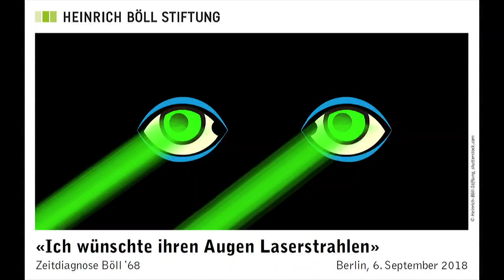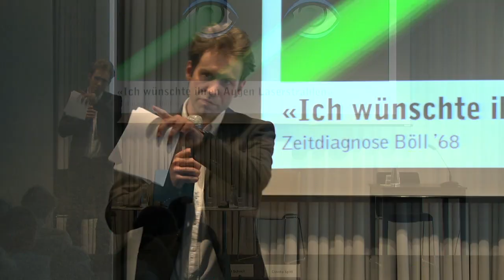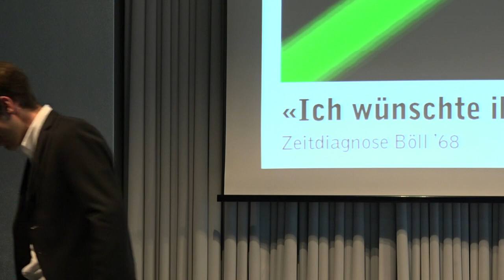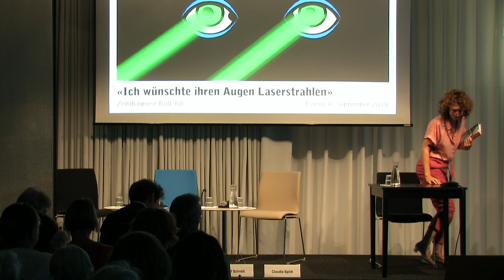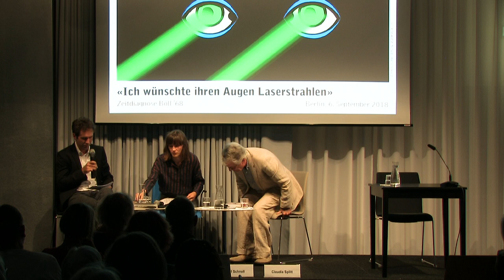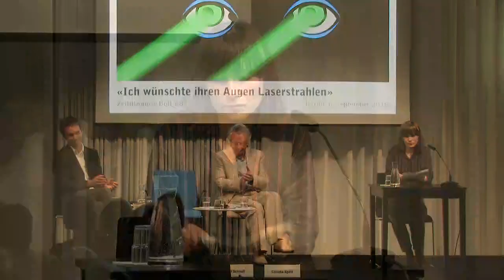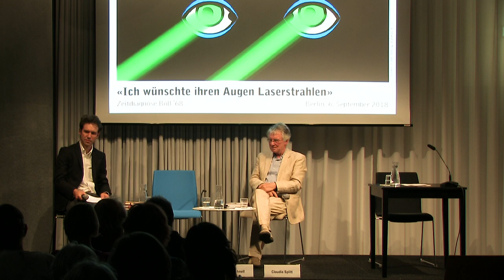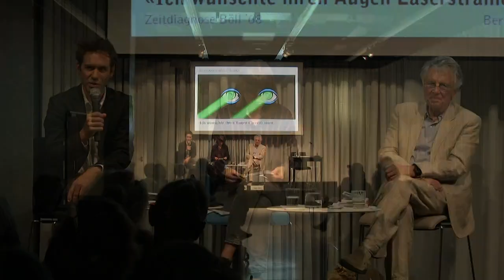„Ich wünschte ihren Augen Laserstrahlen“ – Zeitdiagnose Böll '68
Am 20. August 1968 reist Heinrich Böll mit seiner Familie im Zug von Nürnberg nach Prag. Kaum angekommen wird er Zeuge, wie Panzer und Soldaten aus fünf Armeen des Warschauer Paktes dem Prager Frühling ein Ende bereiten.

So findet sich Böll unversehens in der Mitte eines Ereignisses wieder, dessen weltpolitische Bedeutung ihm unmittelbar bewusst ist. Er informiert sich privat und interveniert öffentlich und schreibt auf diese Weise an einem laufenden Kommentar der Ereignisse um 68 weiter: Ob Berlin oder Paris, ob Vietnam oder die Tschechoslowakei, ob Notstandsgesetzgebung oder RAF, ob literarisch, publizistisch oder als öffentlicher Redner – Böll nimmt die Entwicklungen der „langen sechziger Jahre“ nicht nur kritisch wahr, sondern unterzieht sie einer unbestechlichen Analyse.

Dieser Abend gilt Heinrich Bölls zeitdiagnostischer Kraft ebenso wie den Ausdrucksformen, die er für sein Engagement gefunden hat. Über Böll hinaus steht damit die Frage im Raum, wie man über Geschichte schreiben kann, an der man selbst teilhat.

- Prof. Dr. Ralf Schnell, Literatur- und Medienwissenschaftler, ehemaliger Rektor der Universität Siegen, Mitherausgeber der Werkausgabe von Heinrich Böll und Autor von „Heinrich Böll und die Deutschen“ (Kiepenheuer & Witsch 2017)
- Die Schauspielerin Claudia Splitt liest Texte von Heinrich Böll zum Prager Frühling
- Moderation: Dr. Roman Schmidt, Referent Zeitgeschichte Heinrich-Böll-Stiftung